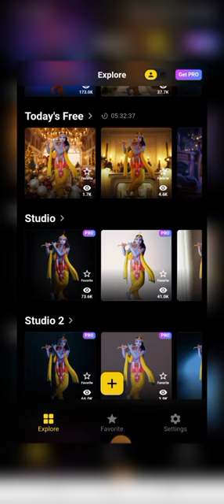Background Image Switch light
photo background change kare 1 mint  me
1 mint photo background change
background image
background change kare
switch light background image change apps
all apps
top apps
apps 2023
Photo apps
photo application